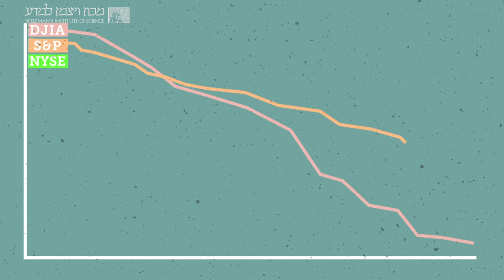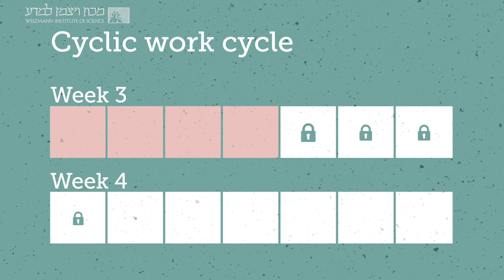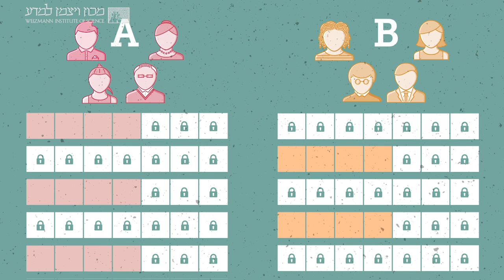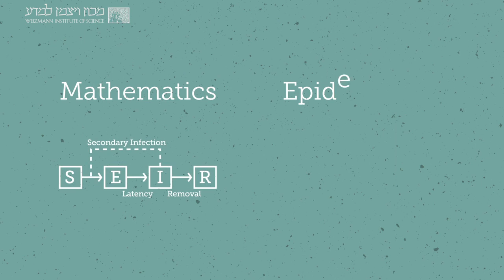Estrategias científicas para salir del aislamiento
¿Cómo retomar actividades que favorezcan a la economía y la salud mental sin descuidar la salud física? Una propuesta con modelos matemáticos y sello del Weizmann Institute of Science.